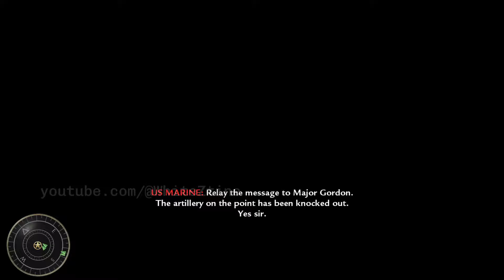Burn 'em Out, Relentless | Call of Duty: World at War #6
AMERICAN CAMPAIGN (Pacific Theater)
Mission: Burn 'em Out
Location: White Beach, Peleliu
Pvt. Miller

Mission Details:
The focus is on clearing out Japanese cave fortifications. The player uses a flamethrower to flush out entrenched soldiers and secure the area.

Mission: Relentless
Location: The Point, Peleliu
Pvt. Miller
Mission Details:
The mission involves navigating through underground tunnels and caves on Peleliu. The player’s squad encounters booby traps and close-quarters combat.

Quick Note on Call of Duty: Modern Warfare Remastered

Call of Duty: World at War is a first-person shooter video game developed by Treyarch and published by Activision. Released in 2008, it is the fifth main installment in the Call of Duty series and takes players back to the intense and gritty battles of World War II. The game offers both single-player and multiplayer modes, with campaigns set in the Pacific and Eastern Front theaters of the war.